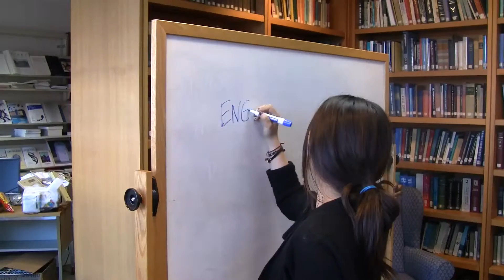Student Org Highlight: English Majors Association